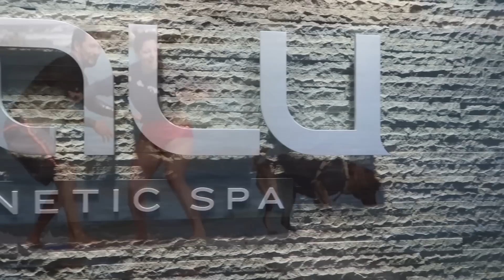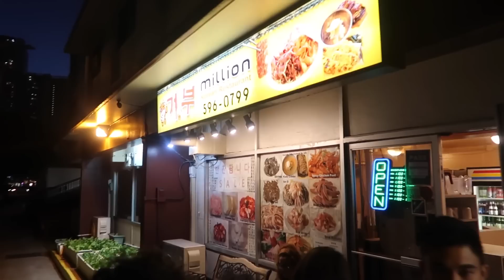Hawaii Vlog #2 - We are never leaving Hawaii, EVER!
OH HAWAII!! We love you. We never want to leave.

We stayed in a 1 bedroom, Diamond Head Oceanfront Suite

Come say HI over on Instagram @angelaceberano

Mahalo!
Ange & Phil xxx